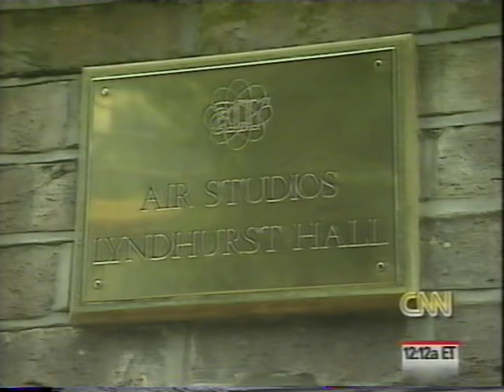James Horner & Sissel Interviews | Making of the second Titanic Soundtrack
Making of the second album of the Titanic soundtrack. Interviews with James Horner and Sissel in 1998.
Romans 10:9-10 Because, if you confess with your mouth that Jesus is Lord and believe in your heart that God raised him from the dead, you will be saved. For with the heart one believes and is justified, and with the mouth one confesses and is saved.

1 Corinthians 15:3-4 For I delivered to you as of first importance what I also received: that Christ died for our sins in accordance with the Scriptures, that he was buried, that he was raised on the third day in accordance with the Scriptures,

-Save Big to Organize your home and office and find Clearance products

-Promote your Business by joining the Advertiser Referral Program of FlexOffers
▼ FOLLOW TITANIC WORLD on FACEBOOK, TWITTER,TUMBLR and GOOGLE+!! ▼FOLLOW THE BLOG!! ▼

Welcome to Titanic World!!
In this channel you will find everything related to Titanic including the 1997 movie, Kate Winslet & Leonardo DiCaprio, James Cameron, Celine Dion, the real RMS Titanic, and more exclusive content! Make sure to check out the playlists and website links.
The channel is intended to gather all the best videos of Titanic. Enjoy everything! :-)
Check and Follow the Official Blog!!
Follow Titanic World on Facebook, Twitter, Tumblr and Google +!!
Let other Titanic fans know about the channel!!